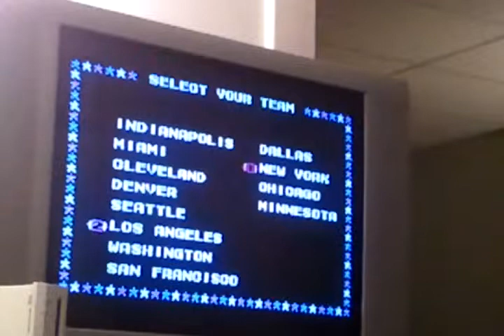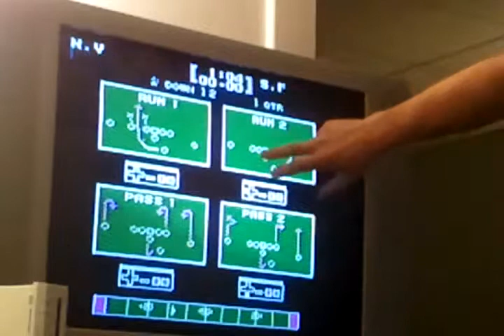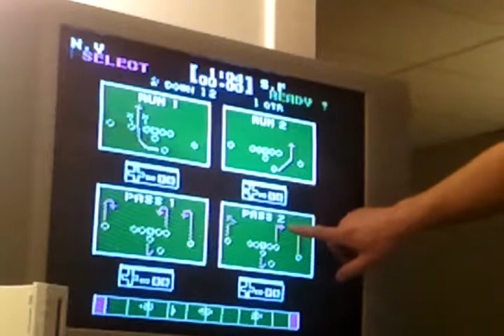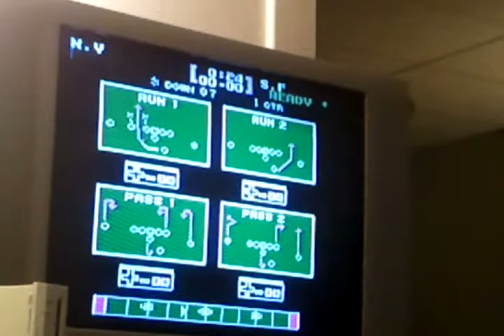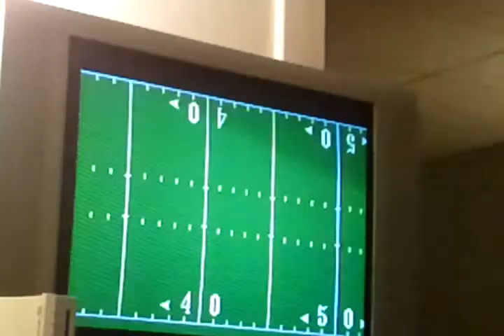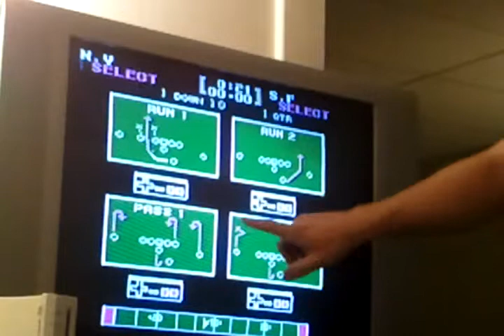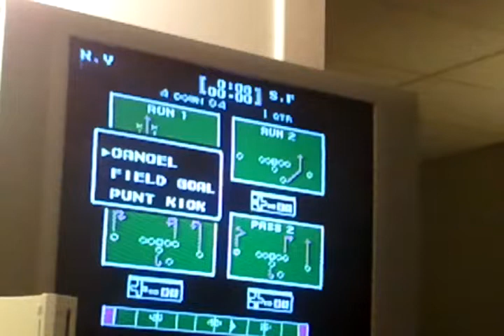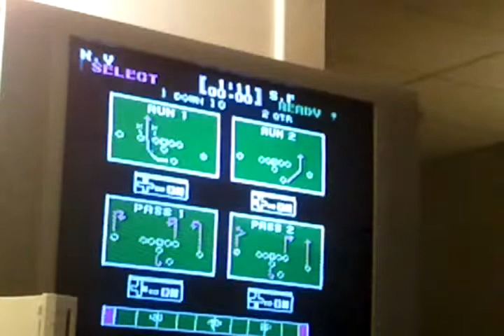New York Giants Tecmo Bowl tutorial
Un-cut strategy segment here.  We breakdown the Tecmo Bowl Giants offense in great detail and also talk about the calls the defense needs to make to slow it down.